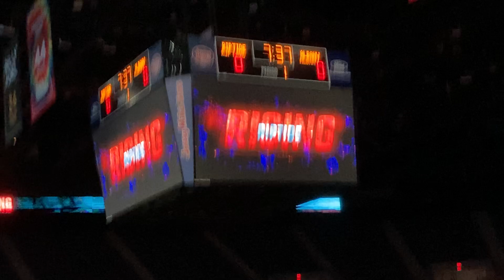New York Riptide lacrosse pre-game video